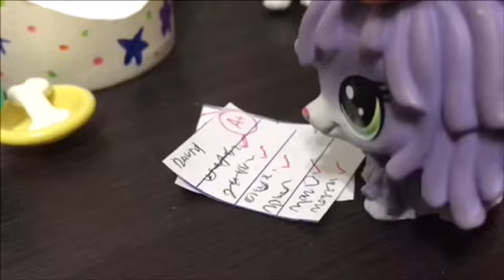LPS Lazy To Study (SHORT FILM)